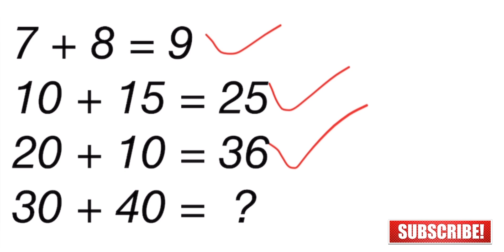Brain improvement mathematics puzzle | Can you solve it problem mathematics | Additional mathematics